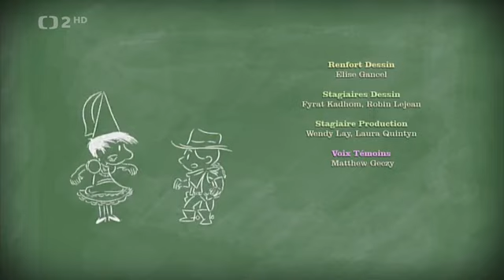Mikulášovy patálie- Kouzelnické číslo